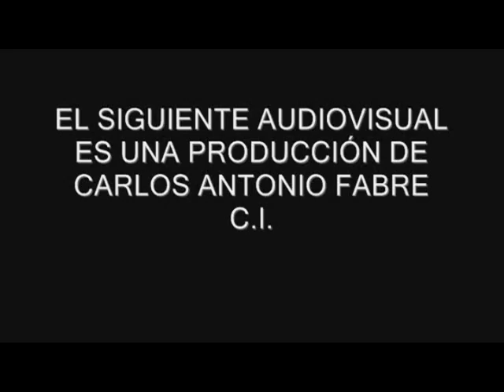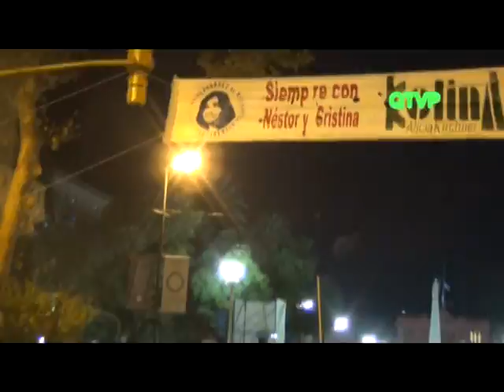DESFILE FINAL Festival Conmemorativo por el Bicentenario de la Asamblea de 1813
Como final para el  Festival Conmemorativo por el Bicentenario de la Asamblea de 1813, luego de la actuación de "Nompalidece", se realizo un desfile con Danzas y Tambores que partió desde el escenario y continuó junto al publico llevando la alegria por Avenida de Mayo.